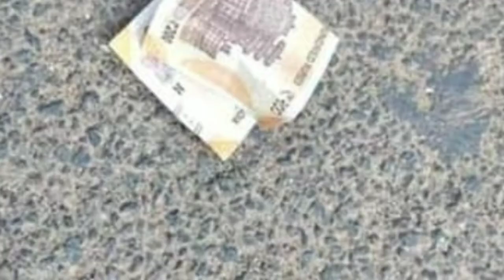अब अगर सड़क से नोट उठाए तो हो जाएगी जेल।Now jail will be taken for taking notes from the road#shorts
अब अगर सड़क से नोट उठाए तो हो जाएगी जेल ll Now jail will be taken for taking notes from the road ll

about this video :- इस विडियो में आपको पता चलेगा कि sadak se 10 rupees से ज्यादा उठाने पर भारत में एक कानून के मुताबिक उस व्यक्ति को जेल हो सकती है सरकार को nahi बताने पर